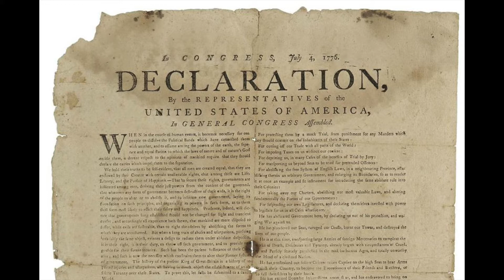Thomas Jefferson Part #2! - The American Revolution!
Peter J. Rea talks about Thomas Jefferson, the third president of the United States.